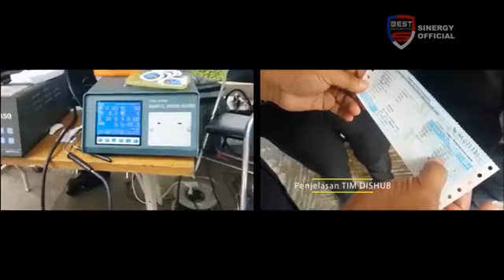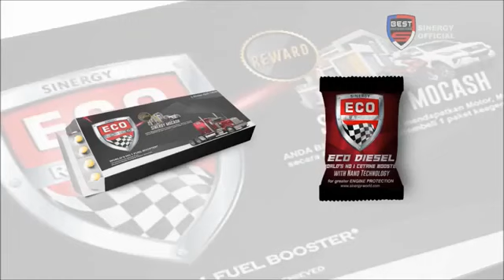apa itu eco racing 9V2tUvrjQx8 360p